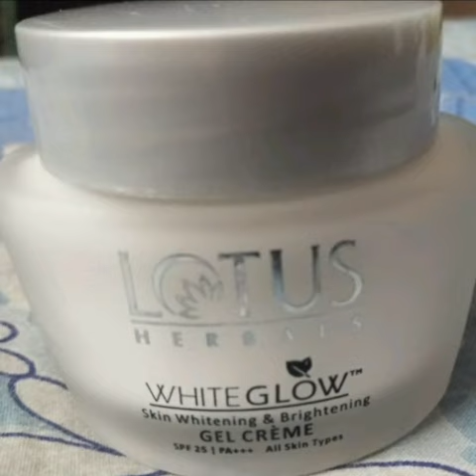LOTUS HERBALS WHITE GLOW SKIN WHITENING AND BRIGHTENING GEL CREME REVIEW IN TAMIL